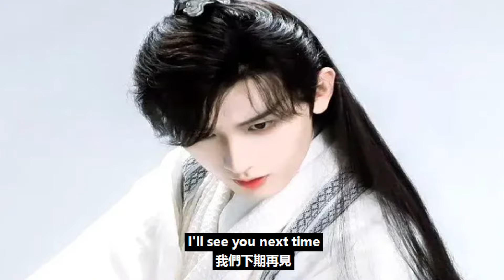工作再累也要蹦跶！成毅下班“松弛感”火遍全網，打工人學習范本！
工作再累也要蹦跶！成毅下班“松弛感”火遍全網，打工人學習范本！成毅